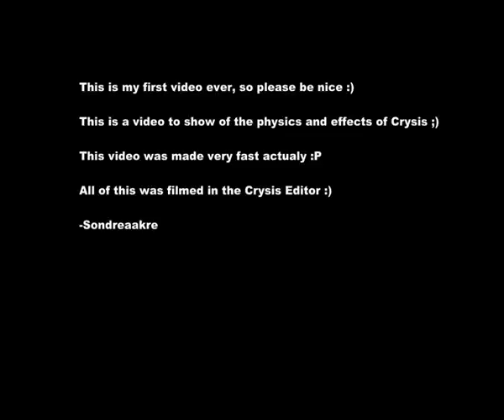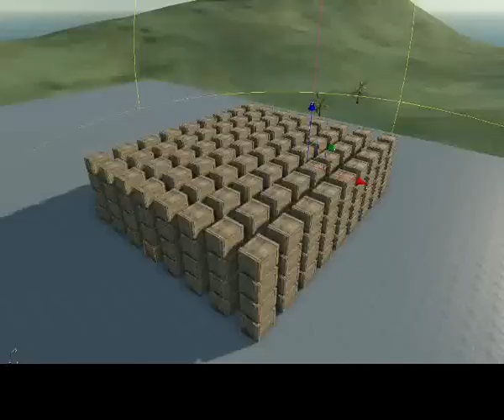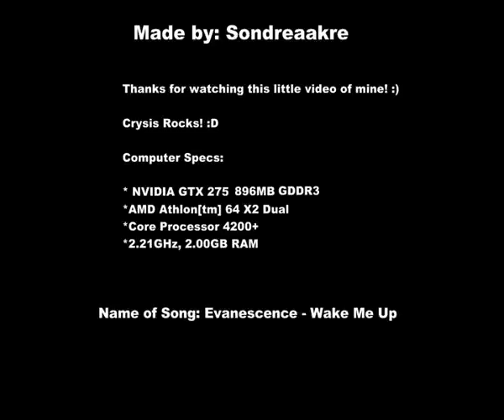Crysis - Sandbox 2 Physics Montage HQ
This is my first video ever!

Filmed with Fraps

I also used a Small tweak that makes the rocket launcher a bit more powerfull

Crysis is awesome you better buy it!

Name of Song: Evanescence - bring me to life

*AMD Phenom II X4 965 Black Edition 3,4GHz

*6.1 GB RAM

*G15 Gaming keyboard and a Logitech MX518 Optical Mouse

*Silver Power M 850W power supply

* 1.5 terabyte hard disk and a Western Digital extern hard disk 1 terabyte

-Sondreaakre